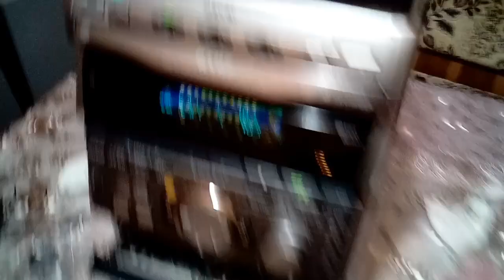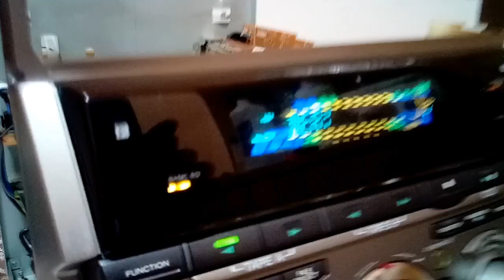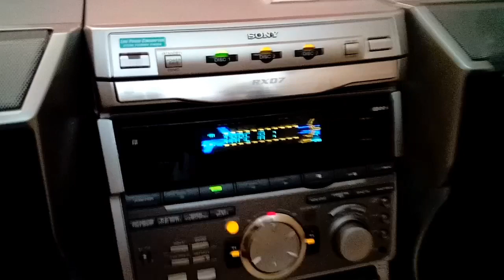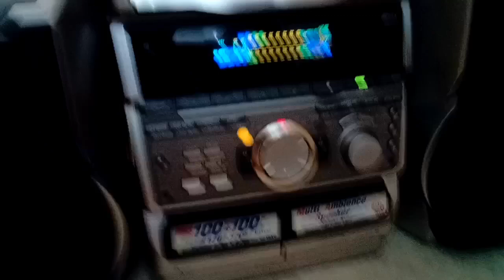Hifi system Sony RXD7 repair